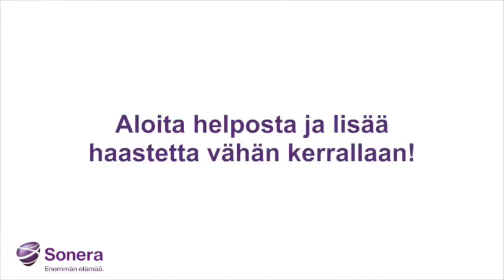Sonera Next Generation: Ilkka Herola opettaa boksihypyn